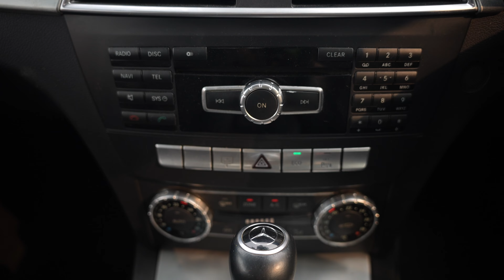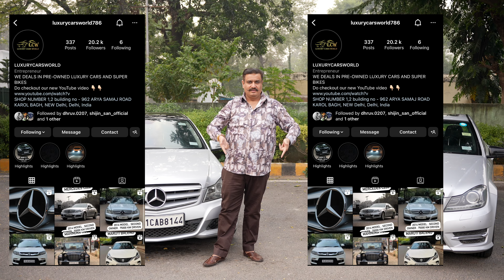दमदार कारे दमदार रेटो पे || real zalzala deal || Baleno के रटो में Mercedes || LUXURY CARS WORLD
GLA 200# MERCEDES ML350 GWAGON MERCEDES BENZ CAR LUXURYCARS AMAZINGDEAL BESTCARDEAL SECONDHAND# LOWPRICE# AUTOMATIC CAR LUXURYCARS AMAZINGDEAL BESTCARDEAL SECONDHAND# LOWPRICE#

ADDRESS DETAILS

1)  LUXURY CARS WORLD ( GOLDY BHAIYA )

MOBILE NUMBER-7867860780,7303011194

2) LUXURY CARS WORLD ( GOLDY BHAIYA )